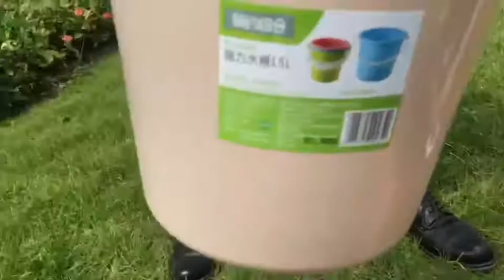Folding Wash Basin 12L,Collapsible Water Bucketfor Camping Hiking Fishing Travelling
Portable Folding Wash Basin 12L, Lightweight and Durable Compact Collapsible Foldable Water Bucket Container for Camping Hiking Fishing Travelling